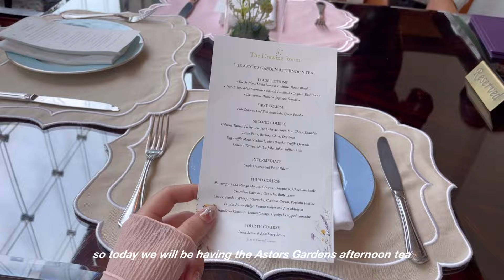Afternoon tea at St.Regis Kuala Lumpur˚✧ || Mini Vlog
Afternoon tea at St. Regis Kuala Lumpur, Malaysia🤍

· • —– ٠ ✤ ٠ —– •

Socials:
Sub count 🧸 : 1832
· • —– ٠ ✤ ٠ —– •

· • —– ٠ ✤ ٠ —– •